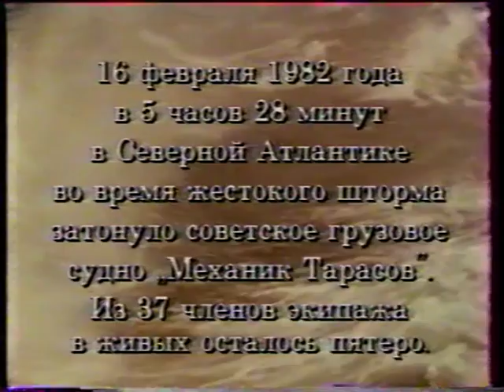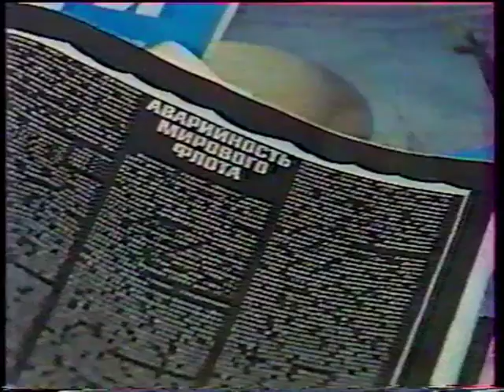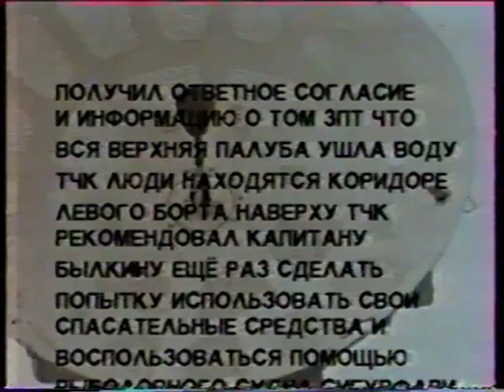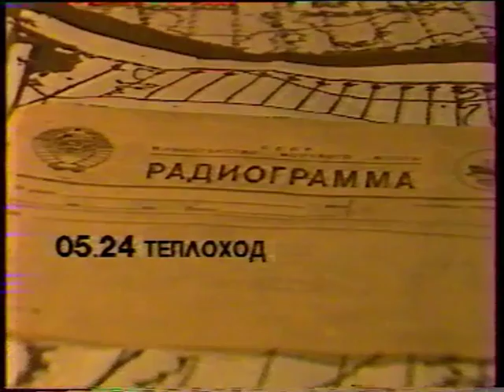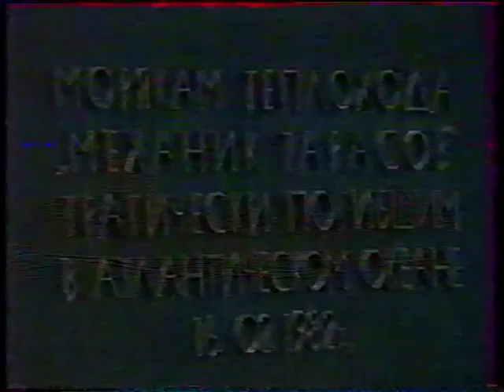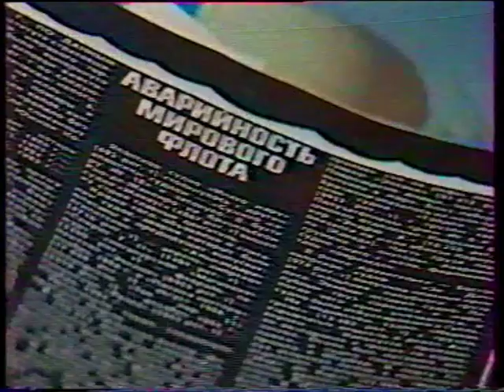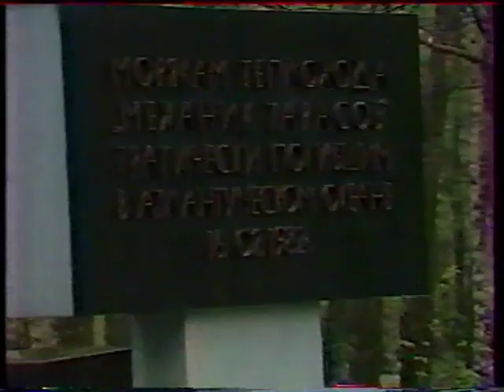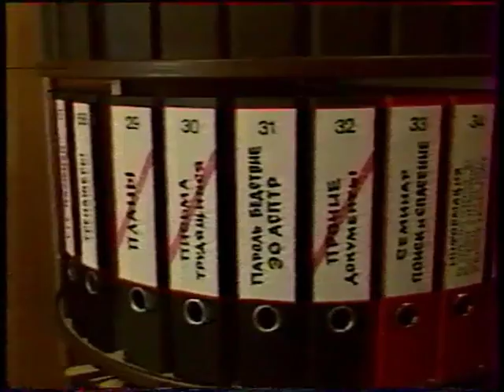Гибель Механика Тарасова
Mechanic Tarasov, Sigurfarið, Mikkjal Olsen